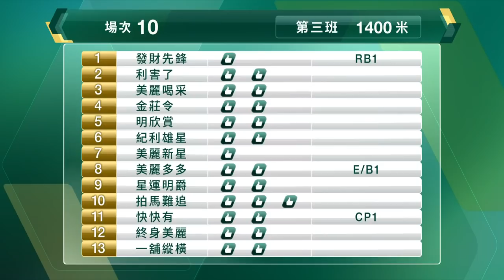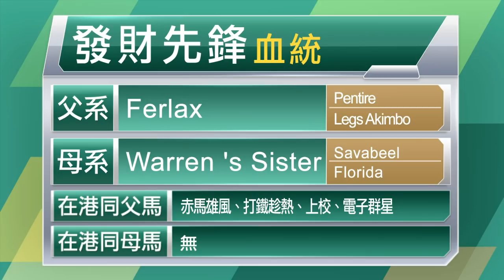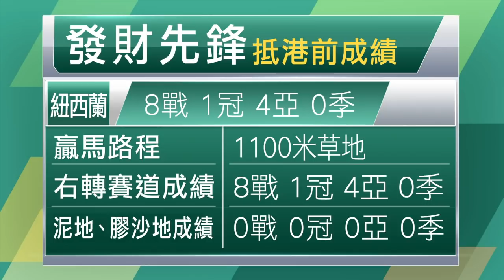【早着先機】21/22 #35 沙田日賽 — 第10場（1月9日）